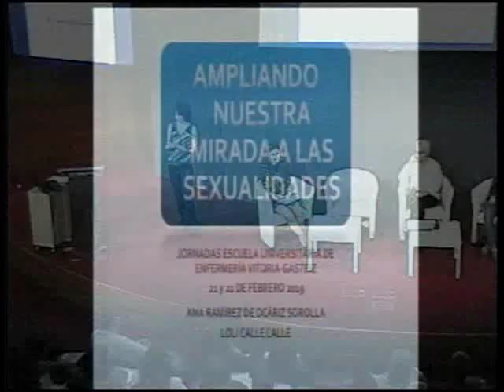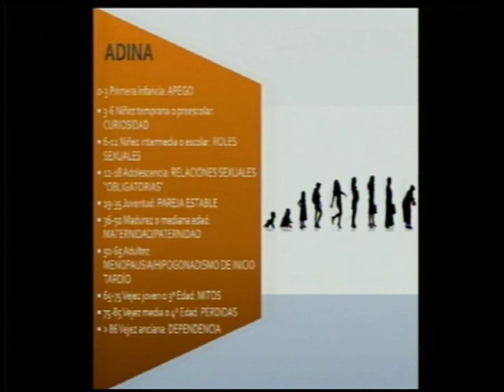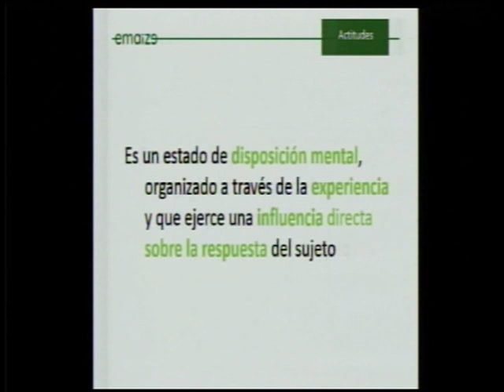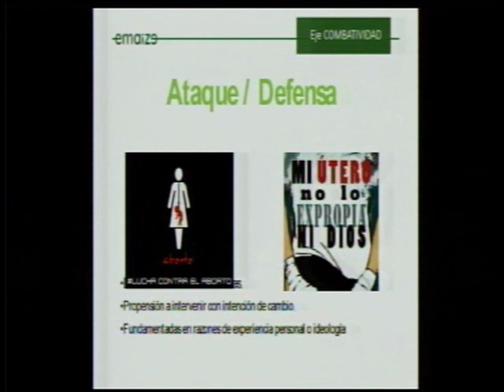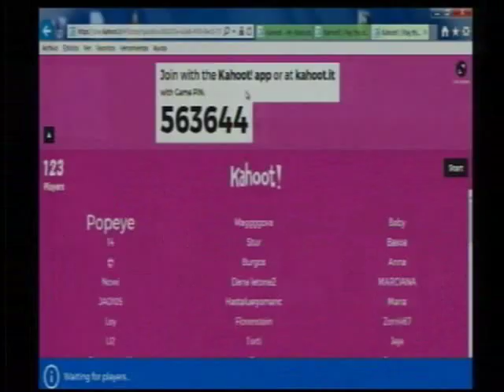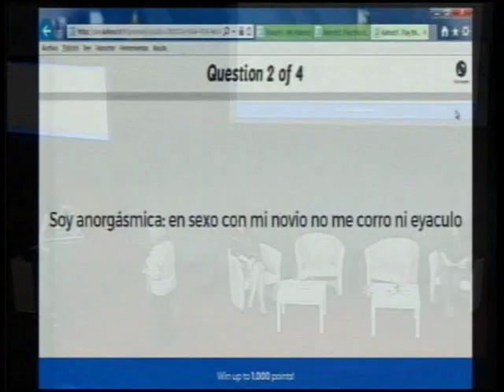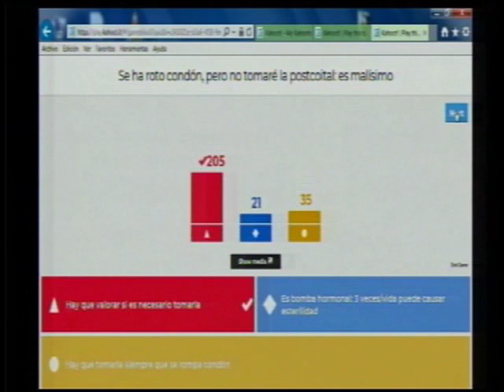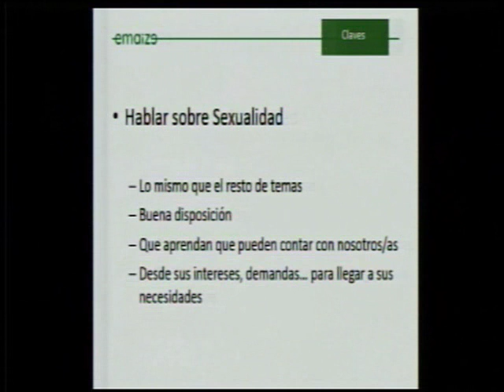Atención y Cultivo de las Sexualidades Diversas: El compromiso de la enfermería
XXX Jornadas Científicas de la Escuela Universitaria de Enfermería de Vitoria-Gasteiz
Sexualidad: Una mirada enfermera
21 y 22 de febrero de 2019
Palacio Europa

22/02/2019
Ponencia: Atención y Cultivo de las Sexualidades Diversas: El compromiso de la enfermería

Loli Calle Calle
Enfermera y sexóloga. Especialista en salud mental. Responsable de Enfermería de Atención Primaria. Profesora colaboradora de la EUE de Vitoria-Gasteiz.

Ana Ramírez de Ocáriz Sorolla
Sexóloga y socióloga de EMAIZE Centro Sexológico-Sexologia Zentroa. Responsable del área de Asesoramiento. Profesora colaboradora de la EUE de Vitoria-Gasteiz.